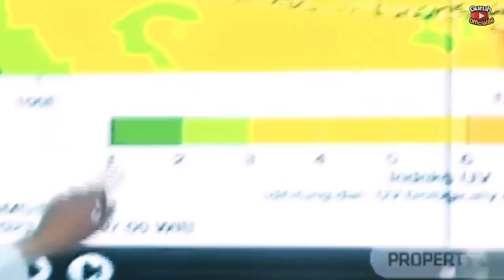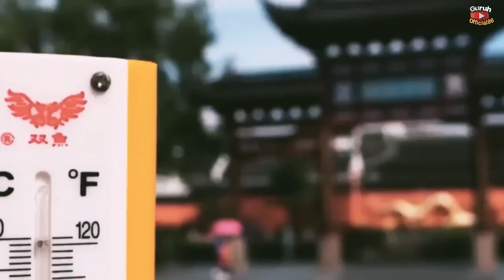WASPADA FENOMENA 'EL NINO' DI BULAN AGUSTUS 2023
El Nino adalah fenomena alami yang mempengaruhi pola iklim global, termasuk di Indonesia. Secara umum, El Nino mengacu pada peningkatan suhu permukaan laut di Samudra Pasifik tengah dan timur. Dampaknya dapat mempengaruhi curah hujan, suhu udara, dan pola cuaca di berbagai wilayah di Indonesia.21 Jun 2023